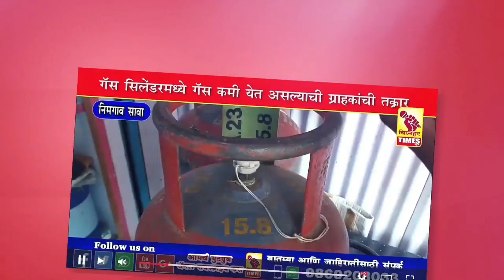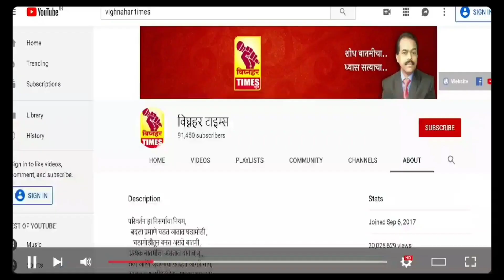29 सप्टेंबर रोजी मोठी घोषणा काय होऊ शकते? शरददादा सोनवणे यांना भविष्यकाळ कसा आहे? पहा काय म्हणाले?